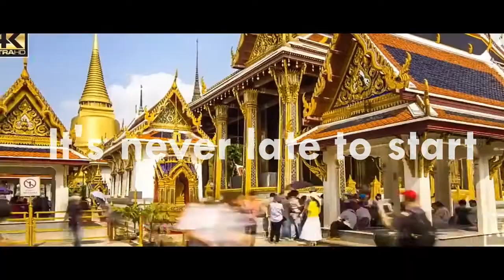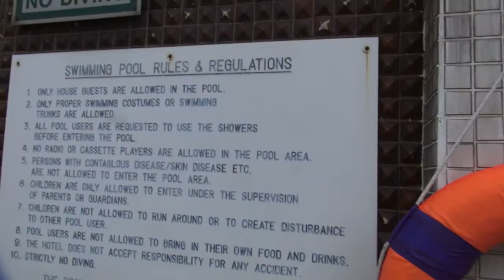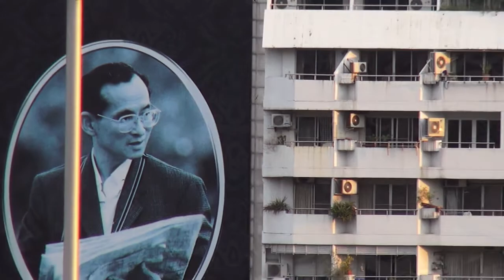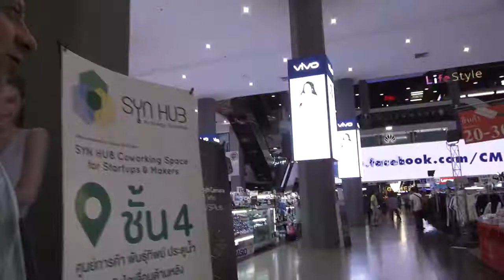Прогулки по Бангкоку, отель Asia Hotel Bangkok,прошедший отпуск.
Привет, ДРУЗЬЯ!!!
Сегодня немного об отпуске в нескольких сериях.
Поехали!!!
Мой skype: ronniebolo